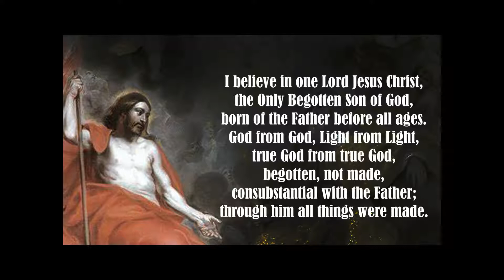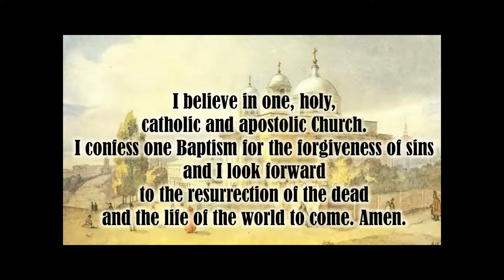The Nicene Creed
of all things visible and invisible.

I believe in one Lord Jesus Christ,
the Only Begotten Son of God,
born of the Father before all ages.
God from God, Light from Light,
true God from true God,
begotten, not made, consubstantial with the Father;
through him all things were made.
For us men and for our salvation
he came down from heaven,
and by the Holy Spirit was incarnate of the Virgin Mary,
and became man.
For our sake he was crucified under Pontius Pilate,
he suffered death and was buried,
and rose again on the third day
in accordance with the Scriptures.
He will come again in glory
to judge the living and the dead
and his kingdom will have no end.

I believe in the Holy Spirit, the Lord, the giver of life,
who with the Father and the Son is adored and glorified,
who has spoken through the prophets.

I believe in one, holy, catholic and apostolic Church.
I confess one Baptism for the forgiveness of sins
and I look forward to the resurrection of the dead
and the life of the world to come. Amen.